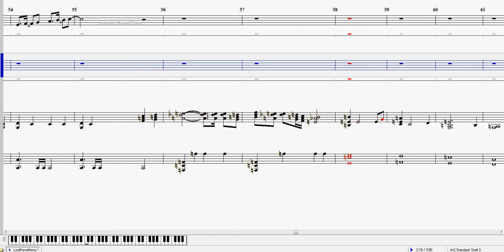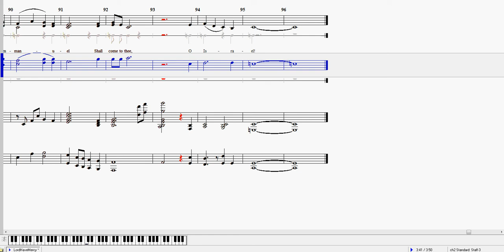Lord Have Mercy - Tenor & Bass